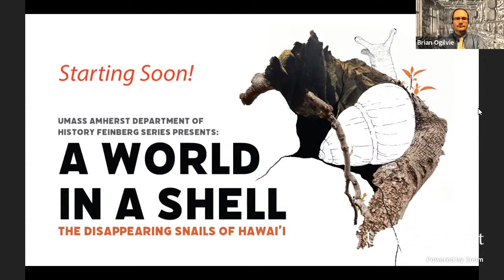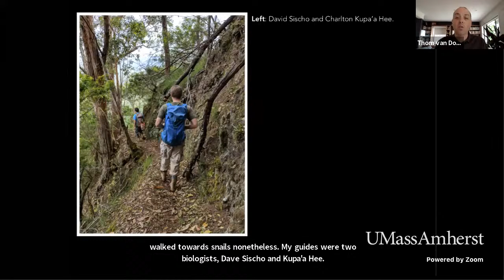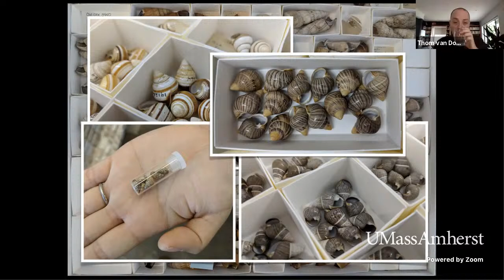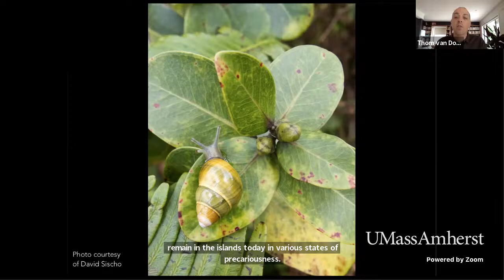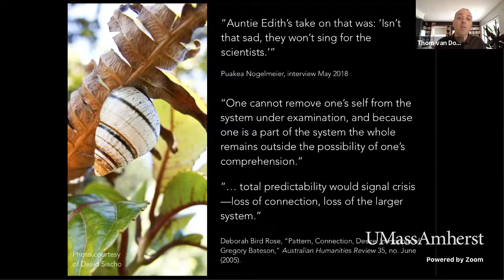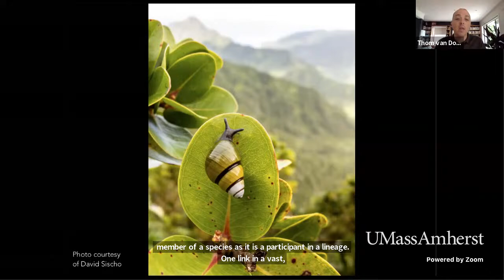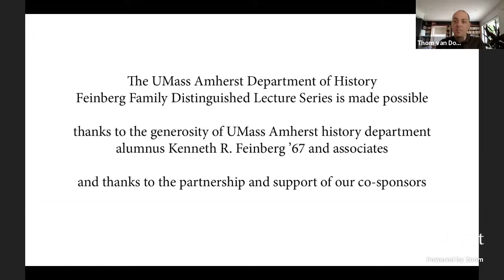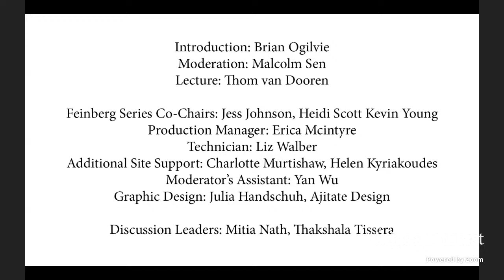LIVESTREAM: Thom van Dooren: "A World in a Shell: The Disappearing Snails of Hawai’i"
[EDITED VIDEO FORTHCOMING]
Lecture by Thom van Dooren, field philosopher, storyteller and Associate Professor, University of Sydney and the University of Oslo. Moderated by Malcolm Sen with an introduction by Brian Ogilvie.

The Hawaiian Islands were once home to one of the most diverse assemblages of terrestrial snails found anywhere on earth. Today, however, the majority of these species are extinct and most of those that remain are headed swiftly in the same direction. This lecture explores this larger context of loss, asking what it means and why it matters that so much of Hawai’i’s rich snail diversity is disappearing. It does so, however, through a focus on one very particular question: how did a global centre of terrestrial snail diversity end up out in the middle of the Pacific Ocean? Snails, after all, are not commonly known for their propensity to undertake long journeys—not by land, and certainly not by sea. So, how did they all get to this most remote oceanic archipelago? Equally as importantly at our present time, how might the ongoing extinctions of snails be understood differently if we pay attention to these deep-time processes? What might this context help us to see, appreciate, and perhaps hold onto?

The 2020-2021 Feinberg Series ~ Planet on a Precipice: Histories and Futures of the Environmental Emergency

The UMass Amherst history department's 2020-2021 Feinberg Series is exploring the climate and environmental emergency in historical perspective. Free online events address the historical origins of ecological destruction and mass extinction; the implications of these phenomena for human and nonhuman survival and ways of life; the role of human politics; the connections between the environmental emergency and histories of capitalism, colonialism, genocide, and white supremacy; human entanglements with the nonhuman world; and the past, present, and future of resistance movements. The series seeks to deepen our understandings of this singularly important set of problems through historical analysis and, in doing so, to envision constructive paths forward. The Feinberg Family Distinguished Lecture Series is made possible thanks to the generosity of UMass Amherst history department alumnus Kenneth R. Feinberg ’67 and associates. Visit the Feinberg Series webpage for more information about the series. blogs.umass.edu/feinberg-series